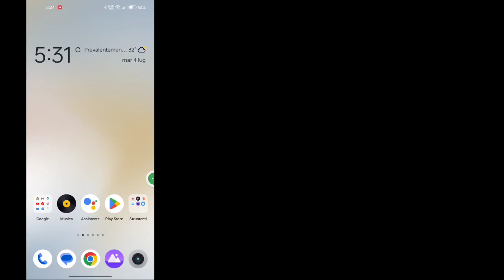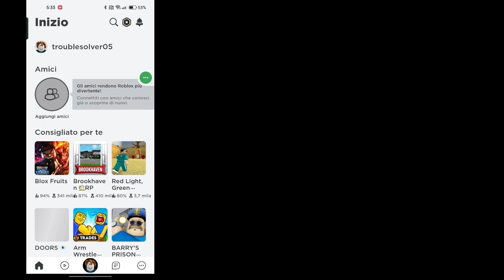Come Risolvere Roblox Che Non Si Avvia Su Mobile | Risolto Il Problema Con Roblox Che Non Si Apriva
Qui in questo video imparerai come risolvere l'errore di mancato avvio di Roblox
Se stai cercando un video su come risolvere l'errore di mancato avvio di Roblox! Sei nel posto giusto! Guarda questo video per imparare HCome risolvere l'errore di mancato avvio di Roblox. È facile e semplice da fare dal tuo telefono

1. Come risolvere l'errore di mancato avvio di Roblox
2. come riparare roblox che non si avvia
3. come risolvere roblox che non si carica
4. come riparare roblox che non avvia il pc
5. come riparare roblox, roblox non si avvia
6. correggere l'errore di apertura di roblox